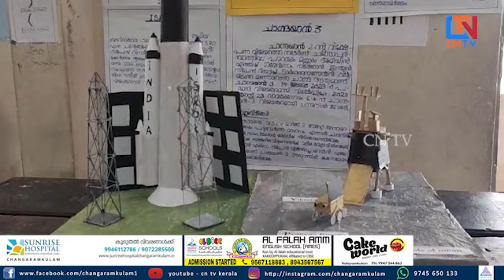എടപ്പാള്‍ ഉപജില്ലാ ശാസ്ത്രോല്‍സവം സമാപിച്ചു